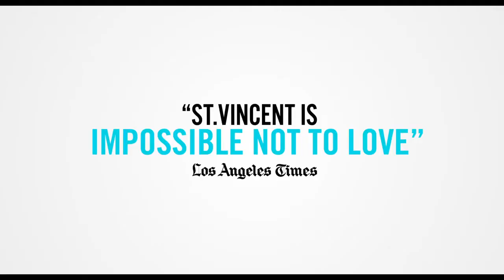St. Vincent (2014) Official Movie Trailer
For more info or wanna Buy / Rent movie St. Vincent (2014)

Director : Theodore Melfi
Writer  : Theodore Melfi (screenplay)
Actors  : Bill Murray, Melissa McCarthy, Naomi Watts, Chris O'Dowd
Released : 24 Oct 2014 / Runtime : 102 min

Plot Summary :
Vincent is an old Vietnam vet whose stubbornly hedonistic ways have left him without money or a future. Things change when his new next-door neighbor's son, Oliver, needs a babysitter and Vince is willing enough for a fee. From that self-serving act, an unexpected friendship forms as Vincent and Oliver find so much of each other's needs through each other. As Vincent mentors Oliver in street survival and other worldly ways, Oliver begins to see more in the old man than just his foibles. When life takes a turn for the worse for Vincent, both them find the best in each other than no one around them suspects.